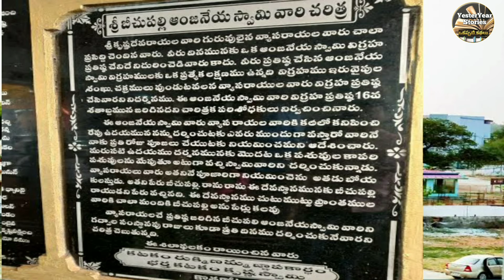నిజం కొండ కోట || బీచుపల్లి || tourism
Yesteryear stories channel లో కట్టడాల గురించి, ముఖ్యమైనా
పండుగల గురించి, ప్రముఖమైన వ్యక్తుల గురించి,
చెప్పడము జరుగుతుంది.